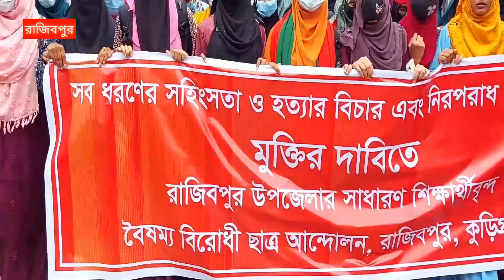রাজিবপুর শিক্ষার্থীদের আজকের আ'ন্দো'ল'ন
Sonavori Media is our YouTube channel. @SonavoriMedia

হ্যালো ভিউয়ার, আচ্ছালামু আলাইকুম। Sonavori Media আমাদের ইউটিউব চ্যানেল। আমাদের @SonavoriMedia চ্যানেলে সমসাময়িক ঘটণা, তথ্য উপাত্য ও গ্রাম বাংলার ঐতিহ্য নিয়ে ভিডিও উপস্থাপন করা হয়। চ্যানেলের ভিডিও ভাল লাগলে লাইক দিন। আপনার মতামত কমেন্ট করে জানান। আপনার মূল্যবান মতামতের ভিত্তিতে পরবর্তী ভিডিও নির্মাণ করার চেষ্টা করা হবে ইনশাল্লাহ্।
Hello Viewer, Achchalamu Alaikum. Sonavori Media is our YouTube channel. Our Sonavori Media Channel presents videos on contemporary events, informational data and the heritage of rural Bengal. If you like the channel's video, please like it. Let us know your valuable feedback by commenting. Inshallah we will try to make the next video based on your valuable feedback.